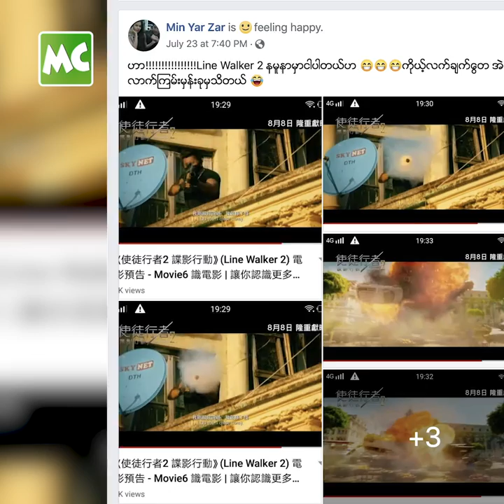Line Walker 2 Trailer မှာ ပါလာလို့ ပျော်နေတဲ့ မင်းရာဇာ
"Line Walker 2 ရဲ့ နမူနာ ဗီဒီယို ဇာတ်ကားထဲမှာ ပါလာလို့ နည်းနည်း Surprise ဖြစ်သွားတယ်။ ဖြတ်ကနဲ ပါလာတယ် ဆိုပေမယ့်လည်း ပျော်မိတယ်" လို့ ပြောလာတဲ့ သရုပ်ဆောင် မင်းရာဇာ နှင့် ခဏတာ။

@MyanmarCelebrity Update: Actor Min Yar Zar says he is very happy to see his acting in Line Walker 2 Trailer.